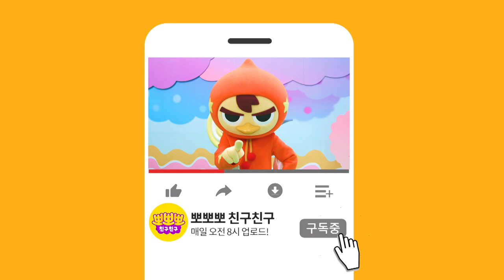“우리 동네 놀러 와”편 자문영상 ㅣ 아이에게 이렇게 알려주세요! ㅣ 댄싱슈즈 ㅣ 뽀뽀뽀 친구친구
◇ 댄싱슈즈 춤 설명 영상 "우리 동네 놀러 와" ◇
신나는 노래에 맞춰
아이들과 함께 춤을 춰주세요~!